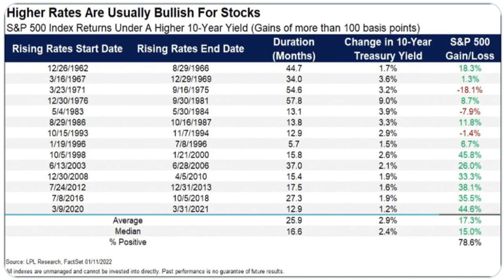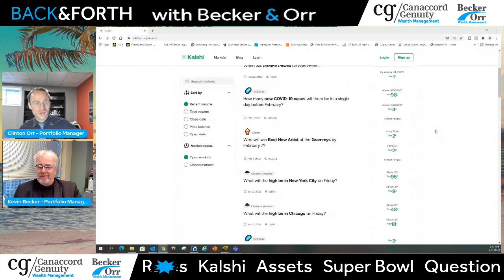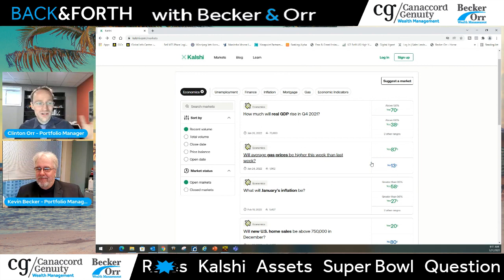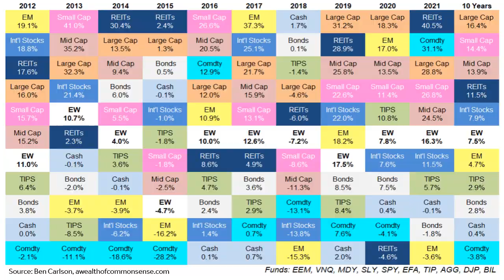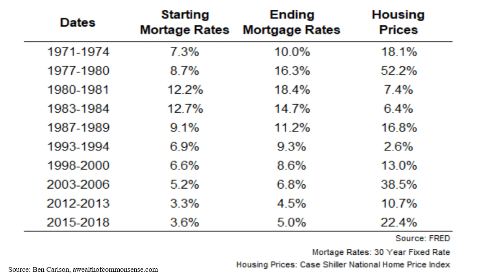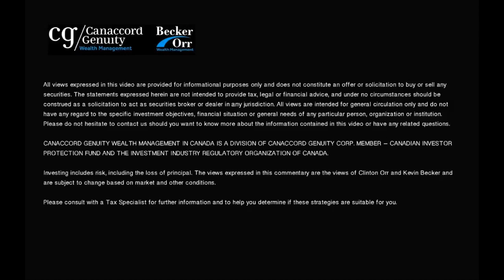Will High Rates Crash the Market? - Back & Forth with Becker and Orr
Will rising rates cause a market crash? Kevin and Clinton look at the data to help answer this question. They also discuss Kalshi, the Super Bowl, Housing and more in this episode of Back & Forth.

0:00 Intro
0:55 Will high rates crash the market?
2:54 Kalshi
5:38 Asset class performance
7:22 Will Tom Brady win another Super Bowl?
10:03 Will high rates slow the housing market?